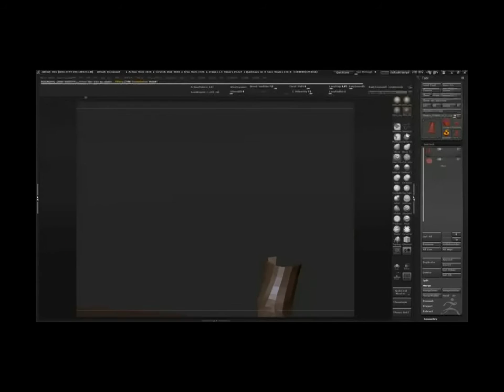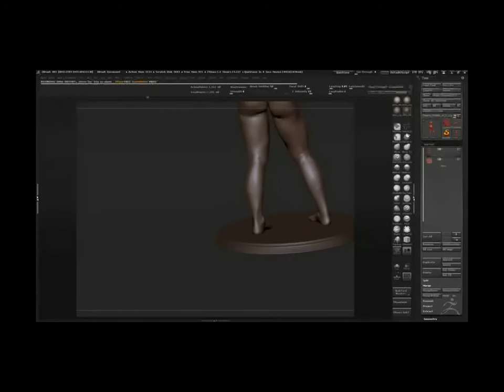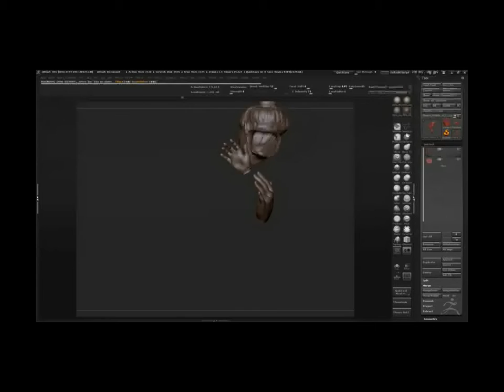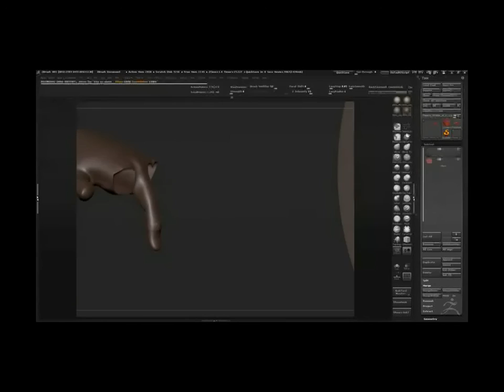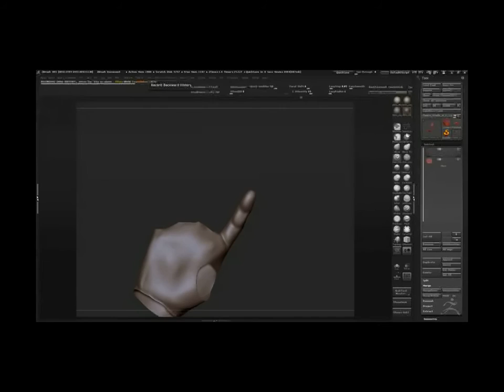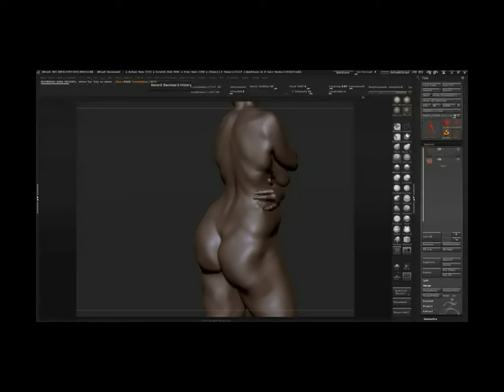Figure study 4-7-13_timelapse pt2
Here is the second part of the timelapse. Cheers folks.